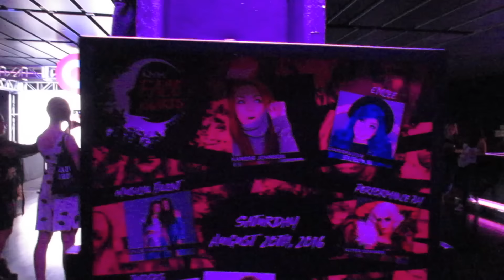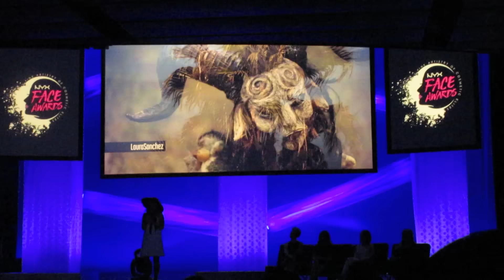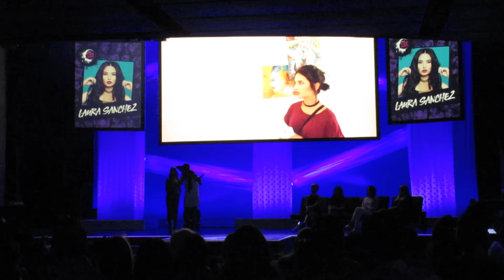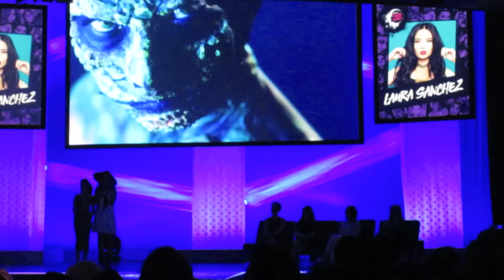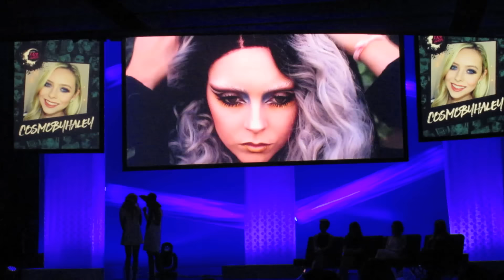Vlog NYX Face Awards 2016 20.Agosto.2016